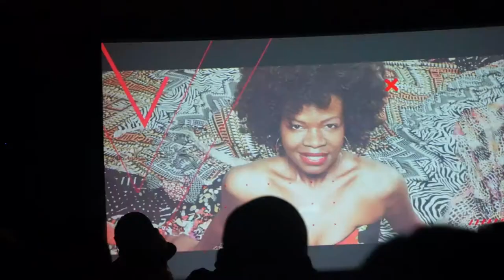She Did That Film REVIEW | Chicago Meet Up + Vlog | RGModeTv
Hey guys!!! One year ago to date, I went to see this amazing film by Renae Bluitt called She Did That. Can y'all believe it's now on Netflix?? How dope!? This film highlighted some black women entrepreneurs and their journeys as they became successful. I'm super excited to share with you my experience in meeting Renae Bluitt and watching her new film 'She did That'! The link to her IG is below, so go check her out!! XoXo

Renae Bluitt IG: @iamrenaebluitt
She Did That IG: @shedidthatfilm
She Did That Film on Netflix (it may only work if you are logged into your Netflix account ;) )

This Video was filmed using Sony NEX-5R
This Video was edited using iMovie